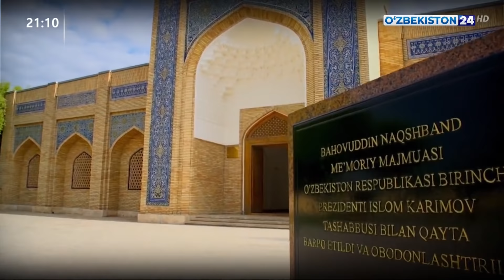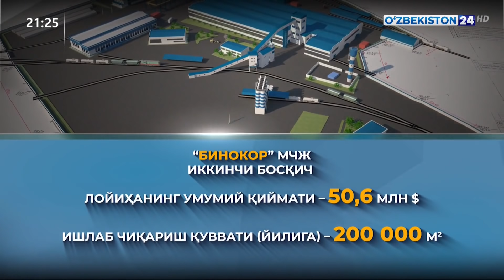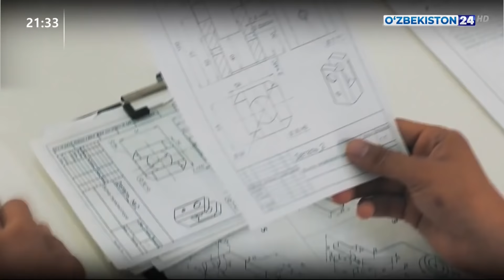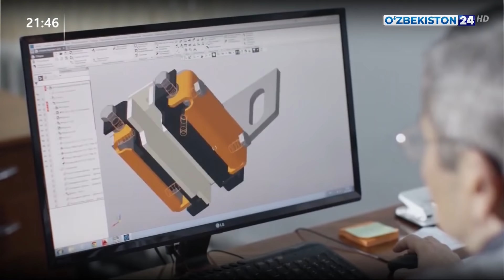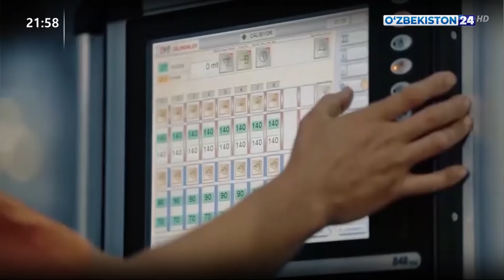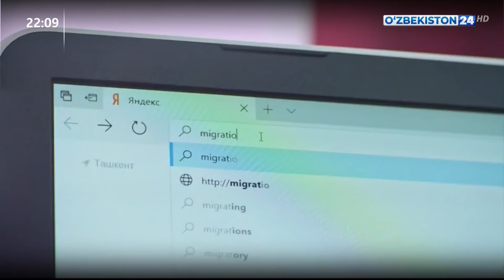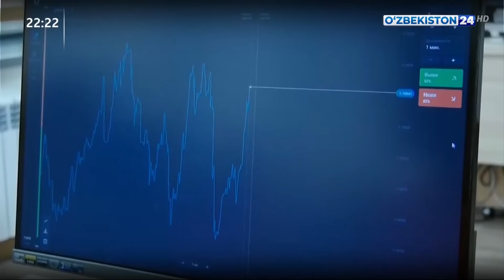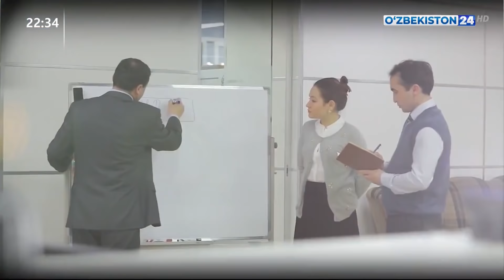Таҳлилнома [ўзбек тилида] | 23.08.2020